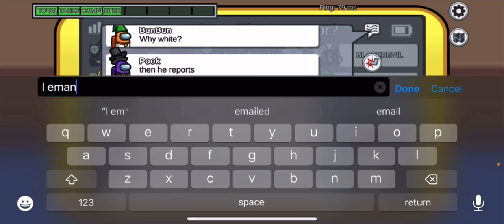when it’s the last person you’d expect 🖤